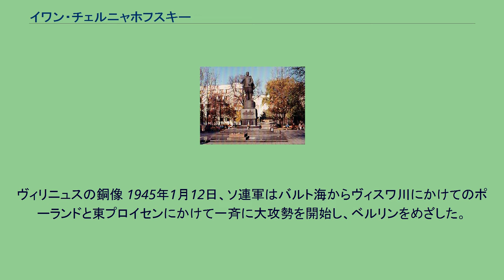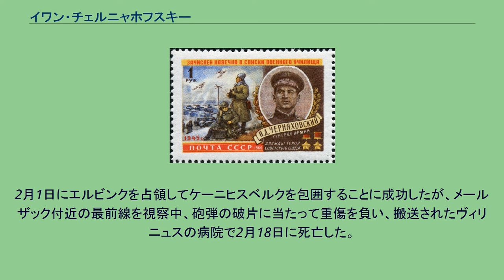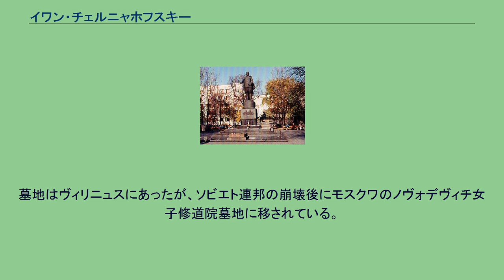イワン・チェルニャホフスキー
ボグダン・フメリニツキー勲章受章者
イワンチェルニャホフスキー、1943年 イワン・ダニーロヴィチ・チェルニャホフスキー（ロシア語: Иван Данилович Черняховский；1906年6月16日 - 1945年2月18日）は、独ソ戦当時のソ連陸軍の軍人。
ソ連邦英雄。
ケーニヒスベルクの戦いで戦死。
ウクライナのウマン郡でユダヤ人の鉄道員の子として生まれる。
1924年に赤軍に参加。
1928年にキエフの砲兵学校を終えた。
卓越した能力をスターリン書記長に評価され、独ソ戦開始前の1941年3月には第28戦車師団の師団長となった。
1942年7月28日には36歳でヴォロネジ戦線の第60軍司令官に任命され、翌年にクルスクの戦いに参加している。
ドニエプル川渡河作戦では、彼の部隊は特に目覚ましい役割を果たした。
その後、大将に昇格して第3白ロシア戦線司令官となった。
ソ連軍史上、最年少の戦線（方面軍）司令官である。
1944年6月22日に開始されたバグラチオン作戦で、第3白ロシア戦線司令官チェルニャホフスキー大将は、イワン・バグラミャン大将の第1バルト戦線と協同してヴィテプスクを攻撃し、オルシャの拠点を突破してドイツ軍第53軍団を包囲殲滅した。
さらに南方においても方面軍の左翼をもってゲオルギー・ザハロフ大将の第2白ロシア戦線と協同してミンスク東方で5万のドイツ軍を包囲し、指揮下の第5親衛戦車軍によってミンスクは解放された。
その後、第3白ロシア戦線はバルト海にむけて急進撃を開始し、ドイツ軍中央軍集団と北方軍集団の戦線を切り裂いていった。
7月13日にリトアニアの首都ヴィリニュスを占領。
18日には第2白ロシア戦線とビャウィストクを挟撃した。
さらに8月18日にはカウナスに達し、ドイツ北方軍集団をクールラントと東プロイセンに完全に分断した。
10月16日に第3白ロシア戦線は防衛線を突破して東プロイセンに侵攻し、ドイツ本土一番乗りを果たしている。
一連の功績によりレーニン勲章を受賞した。
ヴィリニュスの銅像 1945年1月12日、ソ連軍はバルト海からヴィスワ川にかけてのポーランドと東プロイセンにかけて一斉に大攻勢を開始し、ベルリンをめざした。
東プロイセンでは、コンスタンチン・ロコソフスキー上級大将の第2白ロシア戦線が南部からダンツィヒの攻略を目指し、さらにチェルニャホフスキー大将の第3白ロシア戦線は東方のインステルブルクから、ティルジットから南下するイワン・バグラミャン大将の第1沿バルト戦線と協調しつつケーニヒスベルクにむけて攻撃を開始した。
ドイツ軍中央軍集団は戦線を支えきれず、ミュラー大将のドイツ第4軍など残存部隊は1月24日までにケーニヒスベルクに追い詰められる。
2月1日にエルビンクを占領してケーニヒスベルクを包囲することに成功したが、メールザック付近の最前線を視察中、砲弾の破片に当たって重傷を負い、搬送されたヴィリニュスの病院で2月18日に死亡した。
39歳だった。
戦後、東プロイセンはソ連領カリーニングラード州とポーランドに分割され、インステルブルクは彼の名誉を称えてカリーニングラード州チェルニャホフスクと改名された。
墓地はヴィリニュスにあったが、ソビエト連邦の崩壊後にモスクワのノヴォデヴィチ女子修道院墓地に移されている。